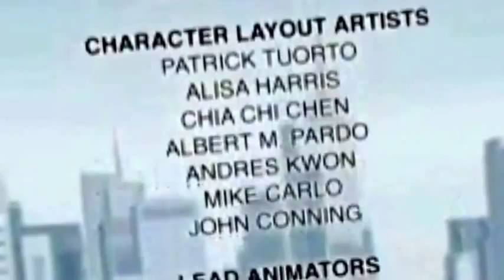Kappa Mikey - Reality Bites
Nineteen-year-old actor Mikey Simon is Japan's biggest anime star. The Ohio native wins a contest to star in Japan's once-popular TV show, "LilyMu." Mikey takes Japan by storm, and the show shoots back to the top of the ratings. But Mikey is still a fish out of water in Japan, and his off-screen antics reflect that fact.